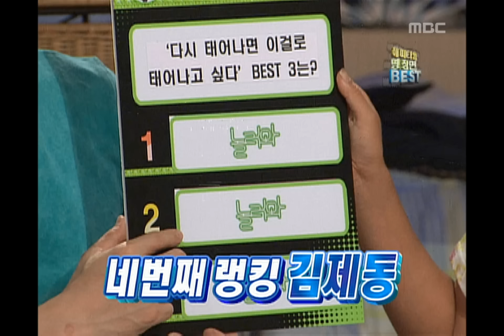Happy Time, Come To Play #03, 놀러와 20100905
방송시간 Sun 오전 08:10~

놀러와/ 치명적인 매력! 김제동